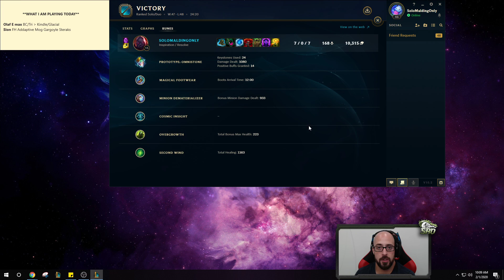NO TANK SHOULD EVER BECOME THIS BROKEN! KOREAN OMNI SION IS 100% UNFAIR! League of Legends Gameplay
Korean Omni Sion Top Gameplay! League of legends Sion Season 10 gameplay!

Season 10 Sion runes guide League of Legends
Omnistone - Free Boots - Minion De - Cosmic Insight
Second Wind - Overgrowth
10% CDR - 6 Armor - 90 HP